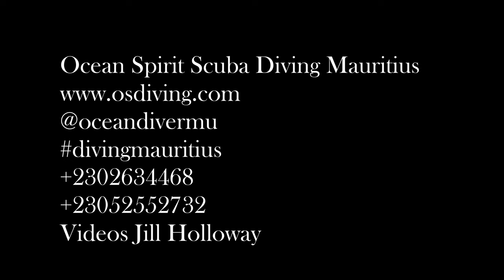PADI Trainee Divemasters on Stella Maru and Holt Rock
Today our Ocean Spirit PADI Divemaster Trainee guys are starting to study the basics of Coral Reef balance. When you dive, you want a leader who knows his world and understands the fragile balance of the Coral Reefs and the ocean we all love.
We are taking a look at that greatest of all encyclopedias, Smith's Fishes by Margaret Smith and Jan Heemstra to get an idea of the structure and feeding habits of different marine species. All the skeletal structures are painstakingly illustrated, so its clear how to identify each species from it finnage as well as its structure. I had the rare privilege of diving with Jan and his wife Elaine while they were researching marine species on the East African Coast.
We are following up with Helmut Debelius and Rudi Kluiter's incredible illustrated  Encyclopedia of Marine Fishes, hoping to see some of the species illustrated, and to observe what they eat, and how they interact.
I'm diving on Stella Maru with V, then on Holt Rock with Wian. Wian immediately spotted a massive hatching of minute juveniles in an area where there was dense algae growth, and poor coral health. We assumed that the vast cloud of tiny fish was probably either one of the surgeon species, or perhaps rabbitfish or tangs. We saw adults of all three species on the reef.
Both divemaster trainees have a feel for the system now, and they are automatically filling tanks, helping load the boat and starting to brief the clients before leading dives. They are accompanying me, so that I don't get lost, and spotting for me, and it's a great way to make better videos. Take a look.
Once you choose a career in scuba diving, it's important to find the right diving centre to train with. We are incredibly lucky in Mauritius, its the perfect place to begin a diving career.
Why not join us?